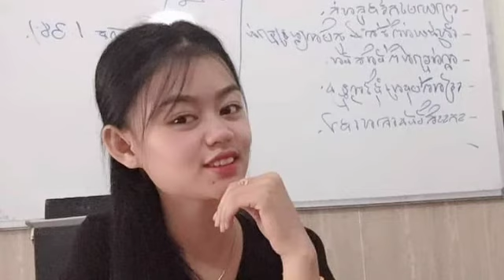នារី​ដ៏​ស្រស់​ស្អាត​ម្នាក់​ ប្រកាសចង់​ជួយលោកតាដែល​ជិះ​កង់ពី​កំពង់​ចាម​ ទៅ​ប៉ោយប៉ែត​ បេីសិនមានឡាន​តាក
នារី​ដ៏​ស្រស់​ស្អាត​ម្នាក់​ ប្រកាសចង់​ជួយលោកតាដែល​ជិះ​កង់ពី​កំពង់​ចាម​ ទៅ​ប៉ោយប៉ែត​ បេីសិនមានឡាន​តាក់ស៊ី​ណា​ ឃេីញ​គាត់​ធ្វើ​ដំណើរ​នៅតាម​ផ្លូវ​នោះ​ មេត្តា​ជួយដឹកគាត់ផង​  Beautiful woman announces she wants to help Grandpa ride from Kampong Cham to Poipet if there is a taxi he is traveling to  That way, please help him.